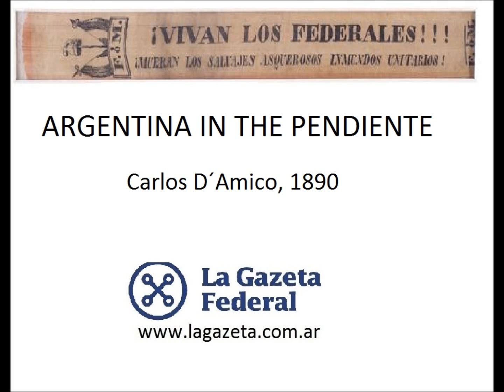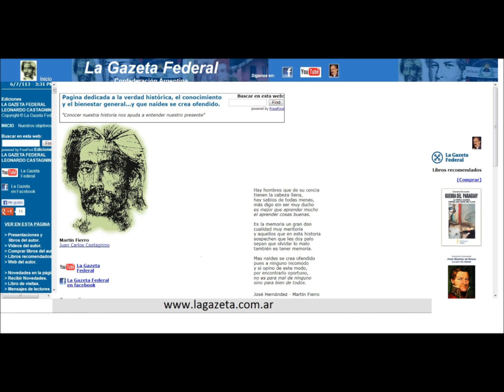Argentina in the pendiente (Por Leonardo Castagnino)